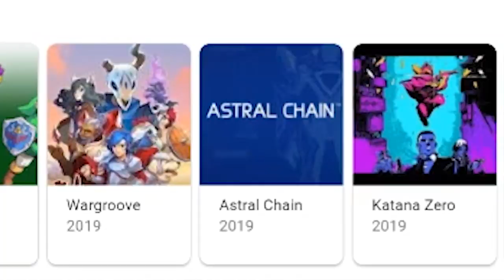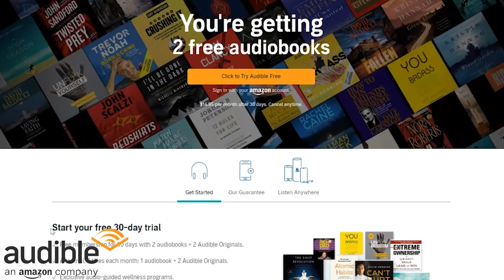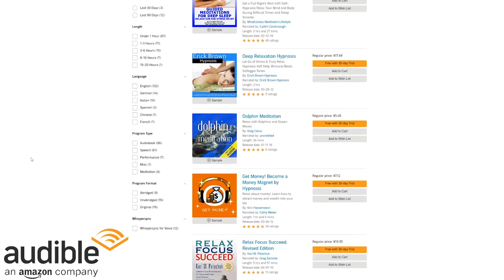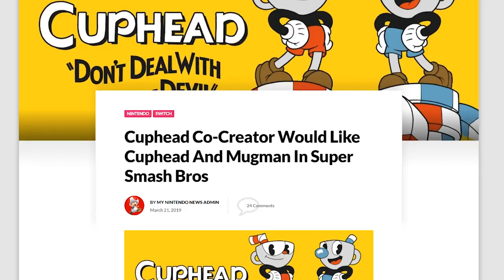Honestly, Nintendo's E3 might DISAPPOINT YOU but it shouldn't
Nintendo's E3 Event MIGHT be DISAPPOINTING? Get your free 30 day trial, one free audiobook, and 2 audible originals here! OR text “beatemups” to 500 500!